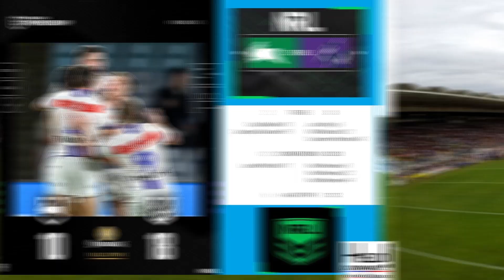Wane Talks England RL Shock! NRL RD5 & Super League RD 7 Kick Off!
Hello To You! I Hope You Are All Enjoying Your Day!

Shaun Wane Talks England RL Exit And How It Shook Him Up!
Plus, The NRL Round 5 & Super League Round 7 Kicks Off & I Bring You The Results & Scorers!!